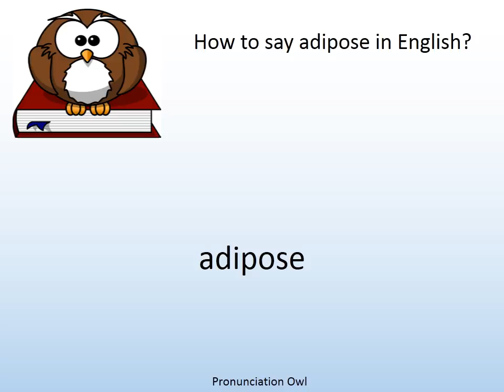How to say adipose in English? - Pronunciation Owl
How to say adipose in English? Learn the pronunciation of adipose!